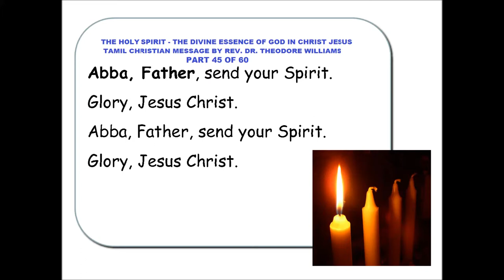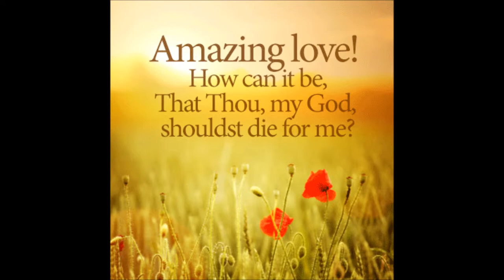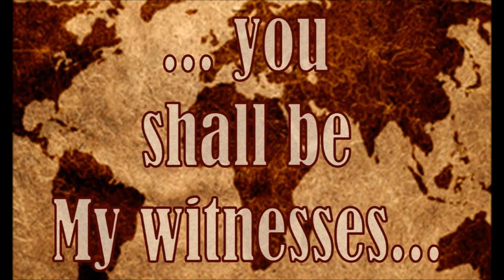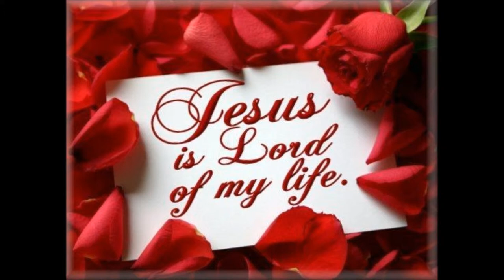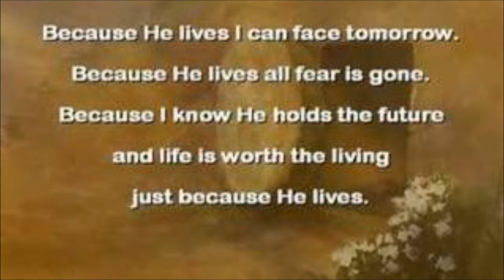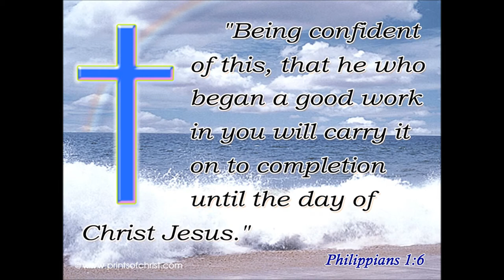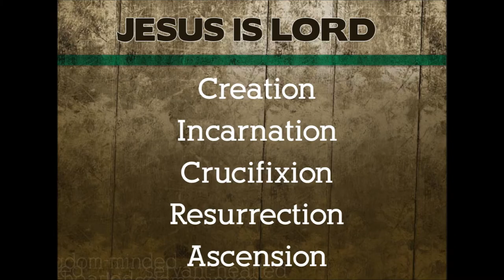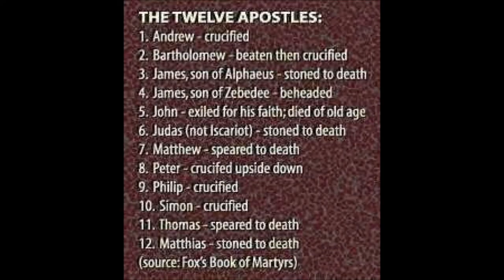Tamil Christian Message - The Power of Holy Spirit - Rev. Dr. Theodore Williams - Part 45 of 60